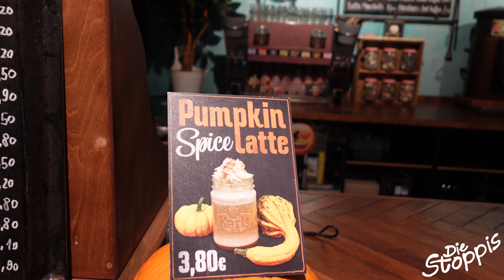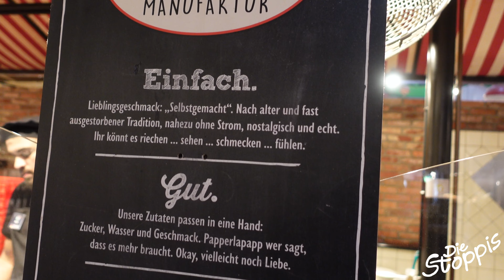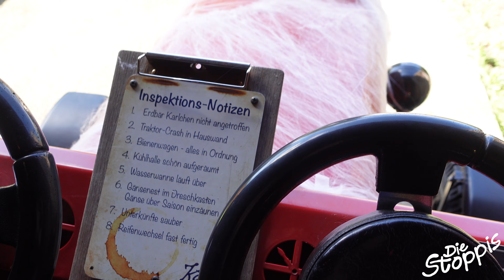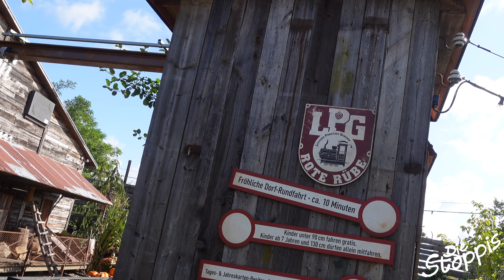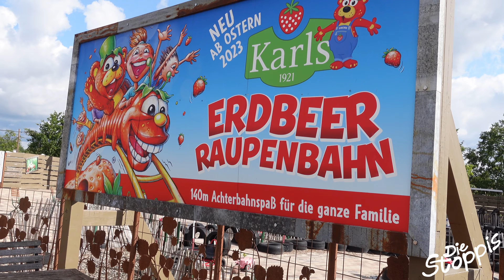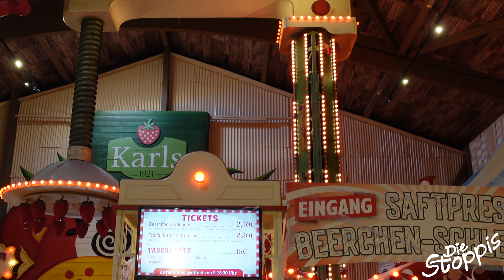Karls Erlebnis-Dorf Elstal 2022 | Volle Erdbeer-Power 🍓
Am 21.09. ging es für uns nach einem tollen Besuch in Rövershagen direkt zum Karls Erlebnis-Dorf nach Elstal.

Besonders die K2 Achterbahn ist ein Grund warum wir immer gerne dort sind. Zudem haben wir uns natürlich wieder einige Leckereien gegönnt und konnten schon erste Eindrücke von der Halloweendeko sammeln. Der Gruseloktober ist aber nun bereits im vollen Gange.

Wir wünschen euch  nun viel Spaß beim Anschauen!